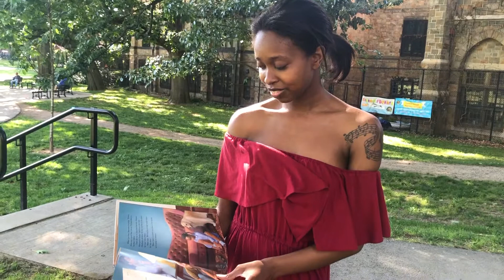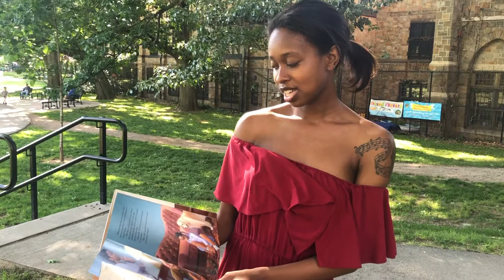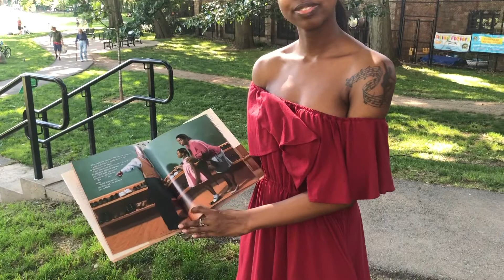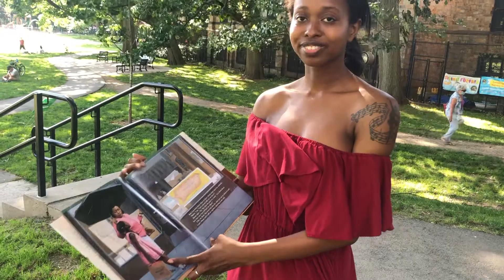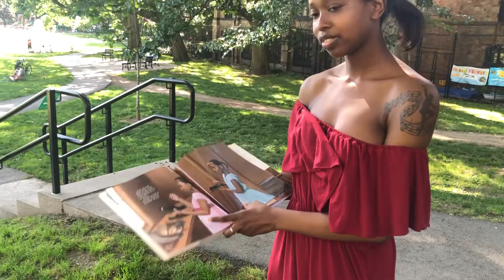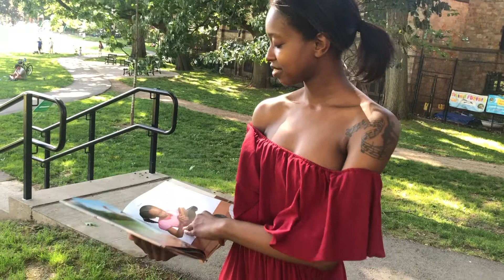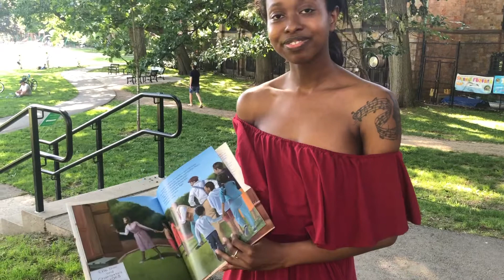Ellice Patterson reads New Shoes